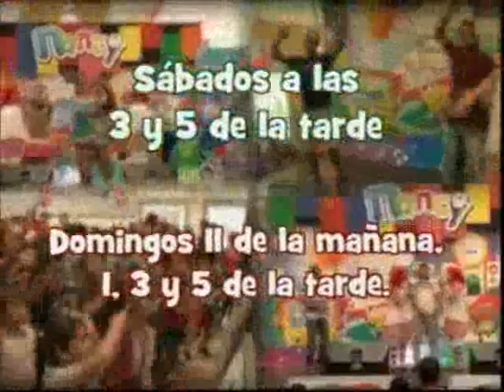Entrevista jóvenes por guate UNCV GV 1930 281014